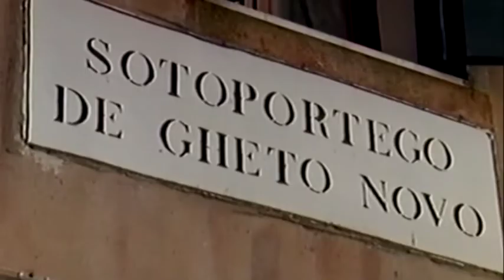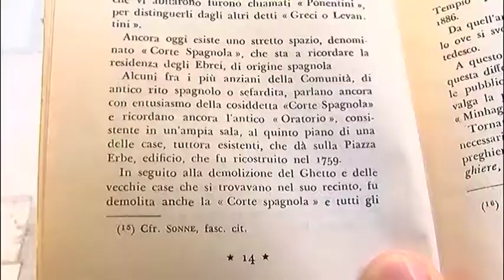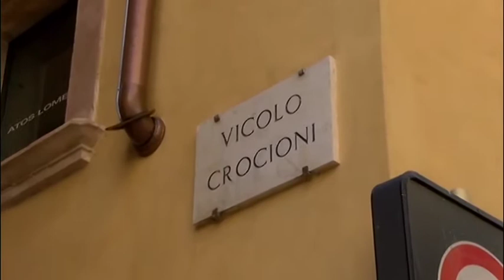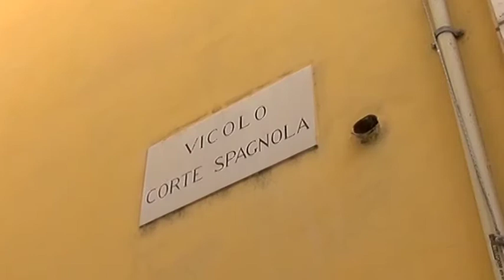Ex Ghetto ebraico di Verona - Verona Nascosta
Perché si chiama "ghetto"?
Dove viveva la comunità ebraica a Verona?
 Da dove nasce il toponimo di "Vicolo Crocioni"?
Le risposte in questo primo video della trilogia dedicata agli ebrei di Verona.